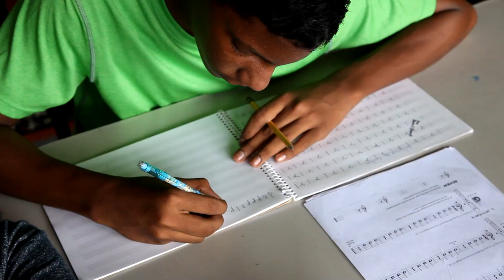Official Autobiography of Omar Henry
This is the official autobiography of Omar Henry of Fundacion American Football Films who was 13 years old at the time it was made.  The video has never been released until now due to Covid 19 and Omar's efforts to secure an opportunity to study and play football in the United States which has been his lifelong dream since he was six years old.

Esta es la autobiografía oficial de Omar Henry de Fundación American Football Films, que tenía 13 años en el momento de su realización. El video nunca se había publicado hasta ahora debido a los esfuerzos de Covid 19 y Omar para asegurarse la oportunidad de estudiar y jugar al fútbol americano en los Estados Unidos, que ha sido su sueño de toda la vida desde que tenía seis años.